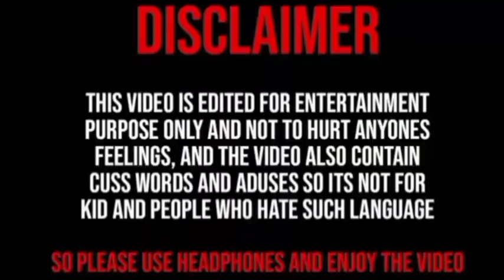Doremon Best Gaali Dubbed in Gaali version 2022 ||Doremon gali Dub video|| AkshayLogic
1. This video has no negative impact on the original works (It would actually be positive for them)

2. This video is also for teaching purposes. akshaylogic doreamon dub gaali video

Doraemon gali video
Shin chan gali video
Doraemon gaali video
Shin chan gaali video
Doraemon gali galoj video
Shin chan gali galoj video
Doraemon new episode
Shin chan new episode
Doraemon new episode in hindi
Shin chan new episode in hindi
Cartoon gaali
Cartoon gali
Cartoon gali galoj
Cartoon gali galoj video
Cartoon gaali galoch video
Doraemon gali
Shin chan gali
Doraemon gali wala
Shinchan gali wala Doraemon gali gali
Shin chan gali gali
Gali wala doraemon
Doraemon new movie
Doreamon new movie in hindi
Doraemon full movie in hindi
Shin chan new movie
Shin chan new movie in hindi
Shin chan full movie
Gali video
Gaali video
Gali dub video
Cartoon gali dub video
Cartoon gaali dubbing video
Doraemon gali dubbing video
Doraemon gali dub video
Shin chan gali dub video
Shin chan gali dubbing video
Doraemon gaali video
gali wala video
DOREAMON FUNNY DUBBING
 AKSHAY LOGIC

I do not own anyt